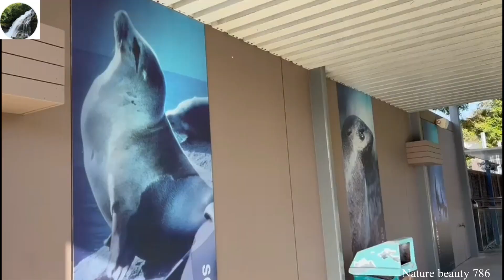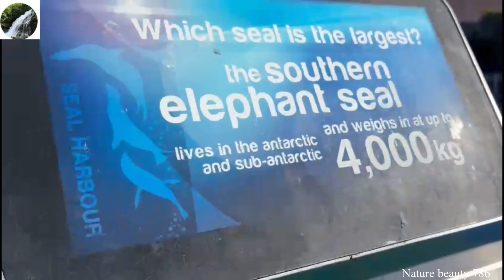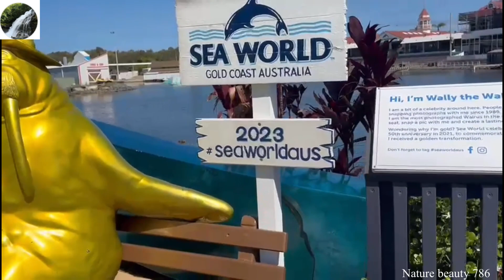Sea World - Theme park in Australia, Gold Coast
Hello guys, hope you enjoy my video as much as i did filming it.